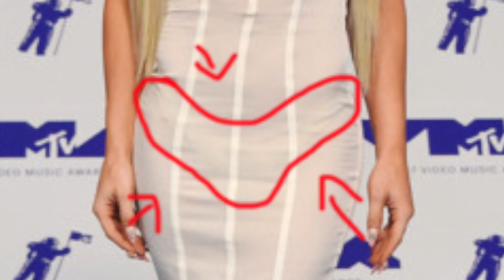MTV VMAs 2017 Fashion Review - Celebrity Camel Toe, VPL's & More!!!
MTV VMAs 2017 Red Carpet Fashion Review - Celebrity Camel Toe, VPL's & More!!!

In this video I review the fashion from this years MTV VMAs!
Video includes appearances from:
P!nk
Gigi Gorgeous
Ricky Dillon
Demi Lovato
Calvin Harris
Katy Perry and so much more!

What was your favourite look and best part about the night?

- SNAP ME! I SNAP BACK: thatsNathan
- LIKE ME ON FACEBOOK: thatsNathanOfficial